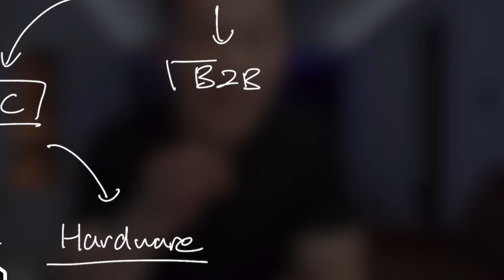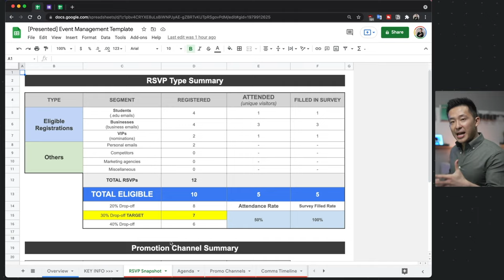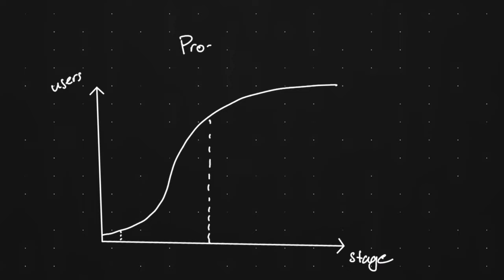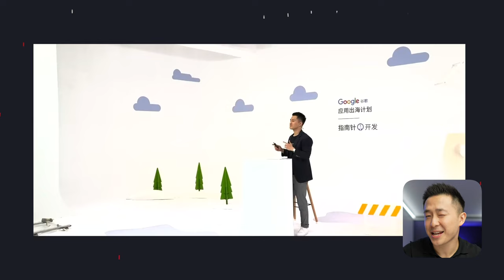What Product Marketers ACTUALLY Do in Tech Companies!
✍🏻 Product Marketing (not to be confused with Product Management) is a relatively new field so in this video I break down what Product Marketers ACTUALLY Do in Tech Companies!

TIMESTAMPS
00:00 What Product Marketing Managers Actually Do
00:36 Different Product Types PMMs Work On
01:27 How Product Marketers Spend Their Time
03:24 Important Qualities for Product Marketing Managers
05:30 Should YOU be a PMM?
07:15 My Experiences as a Product Marketing Manager

🎥 My YouTube Gear
💻 What's On My Desk

❎ CleanShot X

👨🏻‍💻 WHO AM I:
I'm Jeff, a tech professional trying to figure life out. What I do end up figuring out, I share!